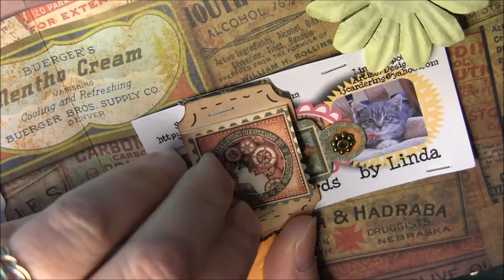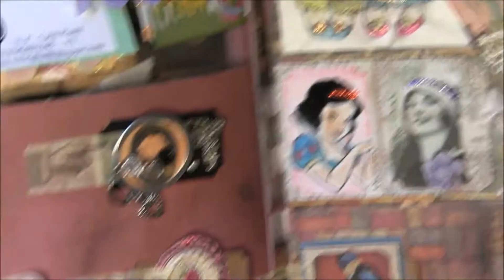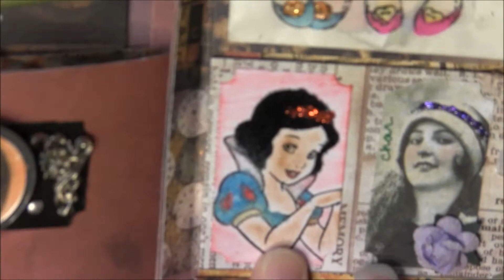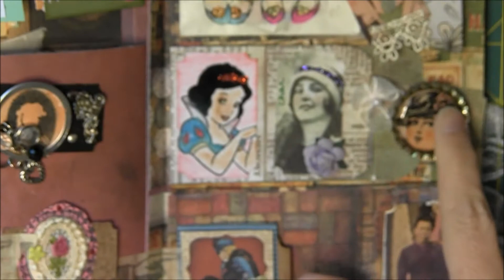YPP Tickets Recd APR 2013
THANK YOU LINDA FOR HOSTING!!
Your Paper Pantry, the best place to craft and swap.